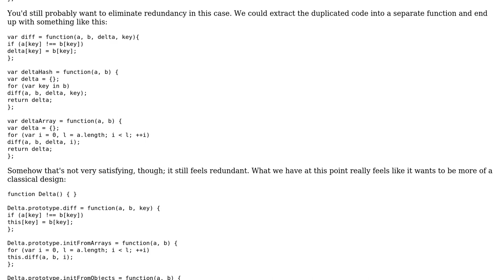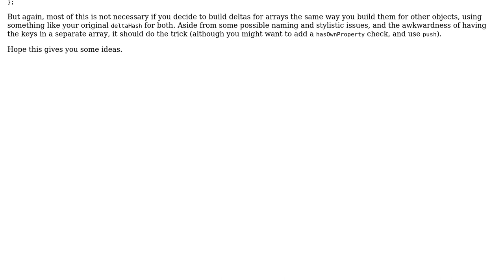Code Review: Listing the differences between corresponding elements of two arrays or two objects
With thanks & praise to God, and with thanks to the many people who have made this project possible! | Content (except music & images) licensed under CC BY-SA | Music | Images & others | With thanks to user MaiaVictor user Dagg user 200_success and the Stack Exchange Network Trademarks are property of their respective owners. You are responsible for your own actions.